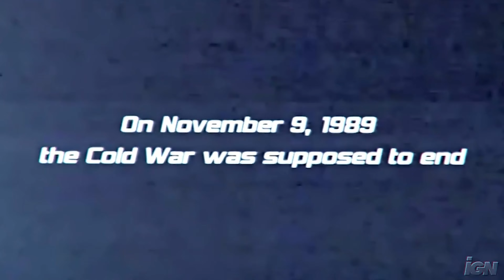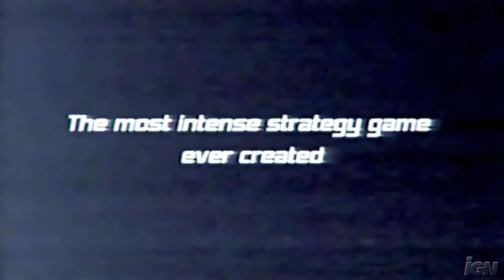World in Conflict games trailer. 60FPS.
Changes: Flowframes, Adobe effect: Sharpen, Unsharp mask, Instant 4K, BCC+Magic Sharp, Curves, Using the Detail-preserving Upscale, BCC Dust and Scratches, BCC Magic Sharp, Magic bullet looks: Exposure, Mojo II, Lens Distorion, Chromatic Averration, Shadows/Highlights, Lens Vignette.
Original video taken from the channel IGN.